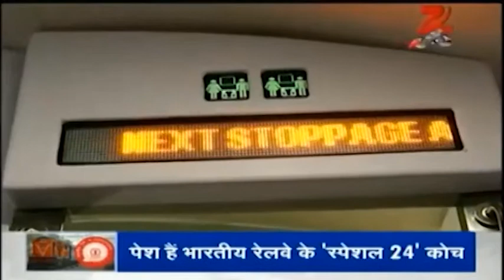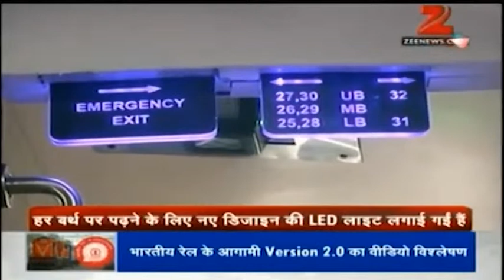Hi-Tech Luxury Train Coaches for Indian Railway